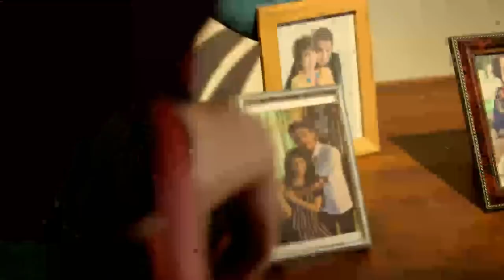PHR Presents Araw Gabi: Amanda, ipinagtapat kay Adrian na siya si Harriet | EP 77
Amanda (Ara Mina) reveals a secret to Adrian (JM de Guzman).

Episode Cast:

Ara Mina (Amanda, Harriet) / JM De Guzman (Adrian)